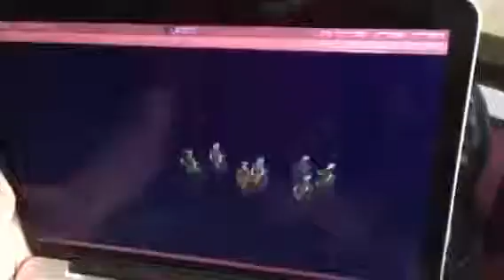new feature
In Our Own Storm, you never kill. But when you die, you become your killer.